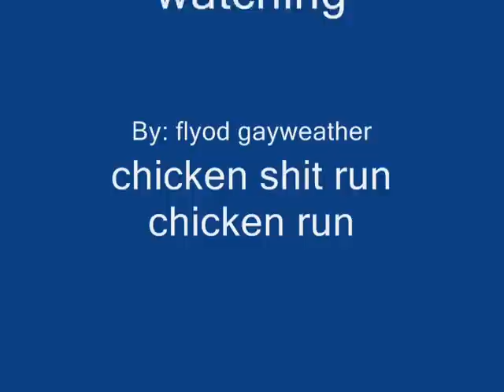Manny Pacquiao vs. Hector Velazquez -Double Trouble (3/3)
Manny Pacquiao vs. Hector Velazquez
Double Trouble
Staples Center, Los Angeles, California, United States
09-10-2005